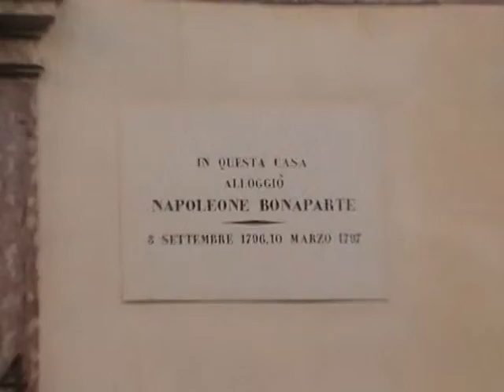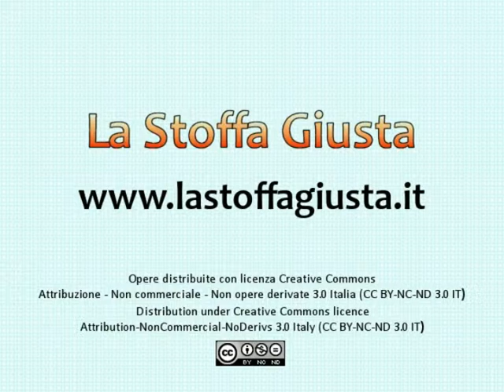bassano2013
Mostra Patchwork "L'incanto del colore" - Bassano del Grappa - 1/12/2013